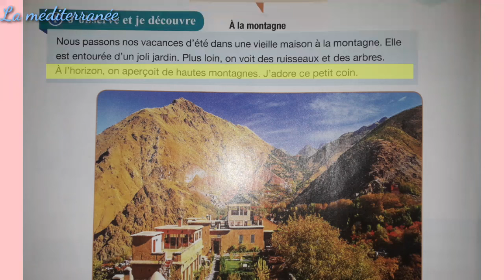Piste audio, Pour communiquer en français, page186, Décrire_un_lieu_un_paysage